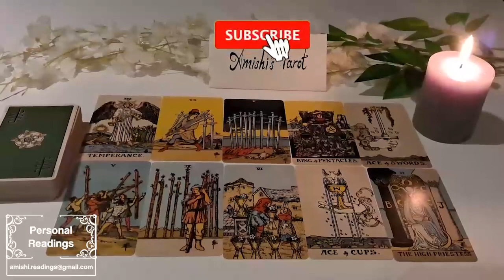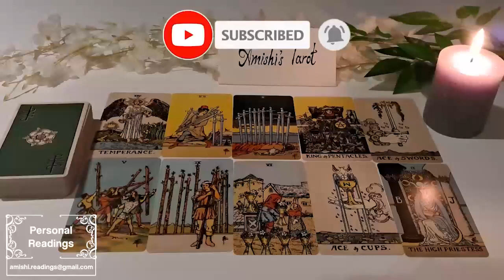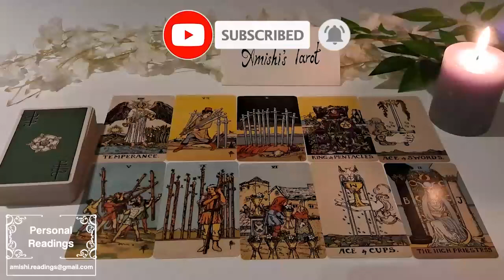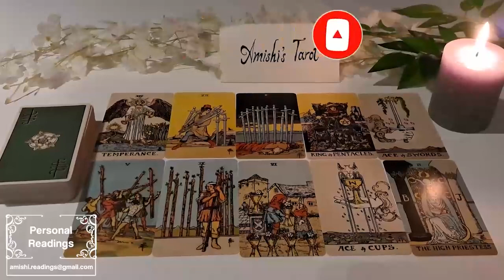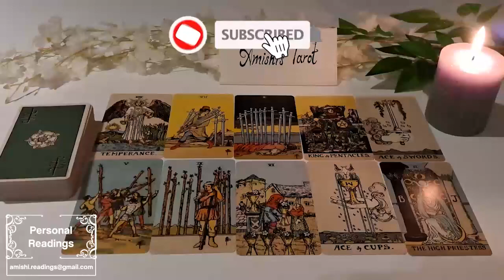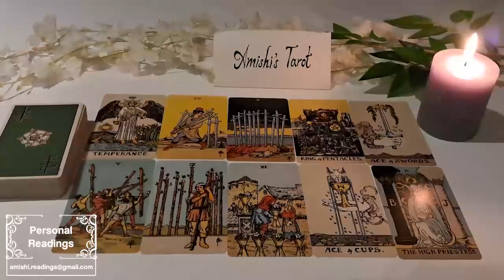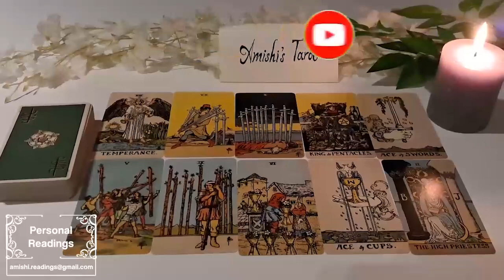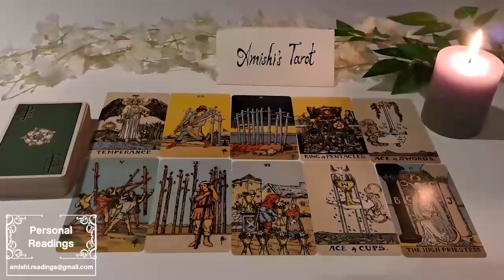AQUARIUS Omg,YOU have NO IDEA, WHAT SURPRISES and CHANGES are IN STORE for you!